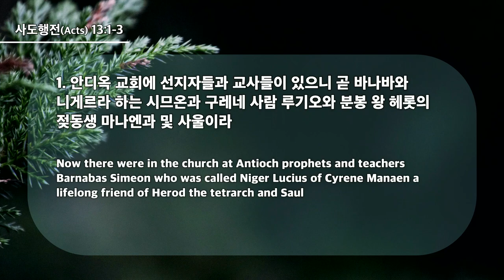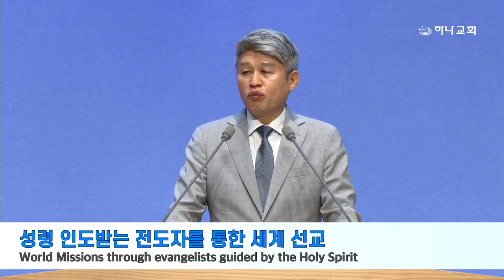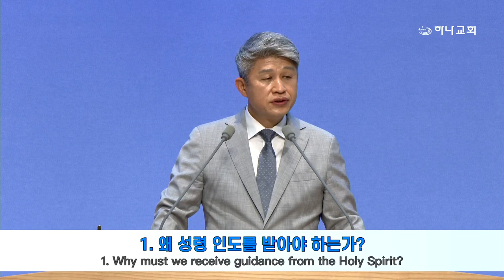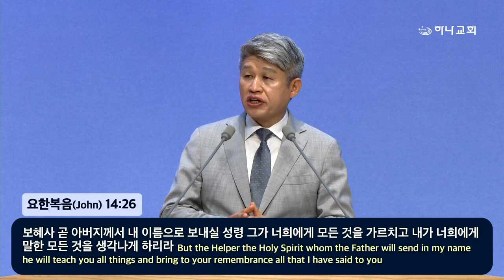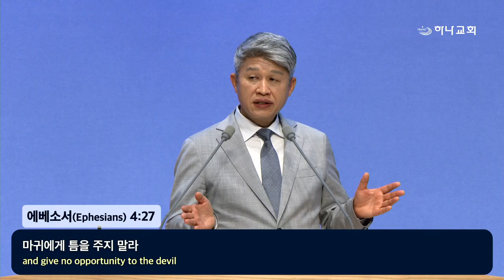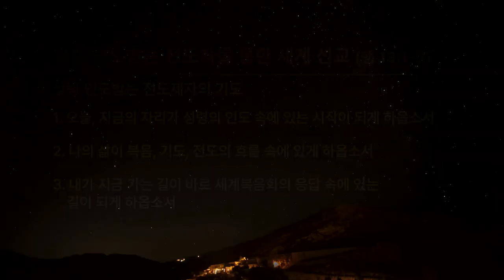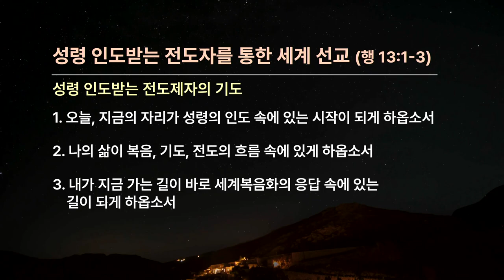20240526 Всемирное миссионерство через благовесников ведомых Святым Духом (Деяния 13:1-3)